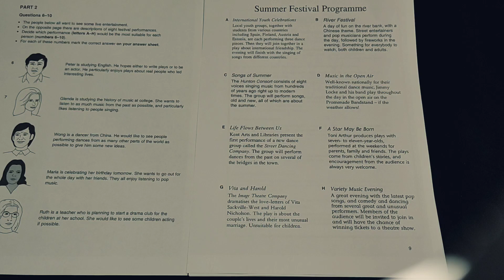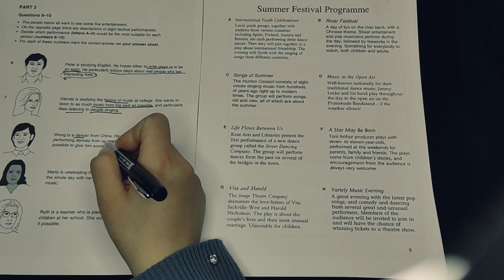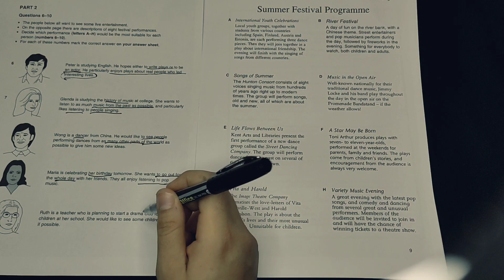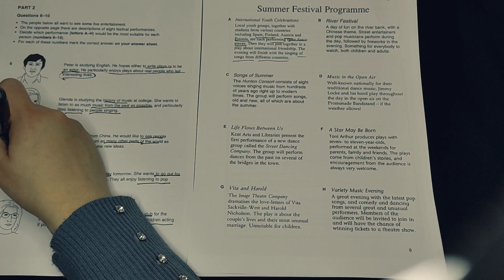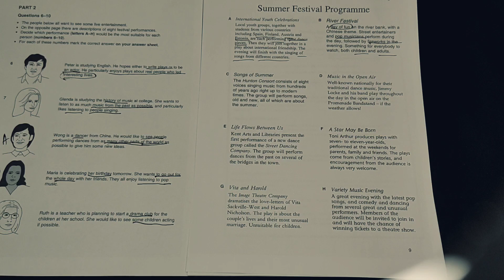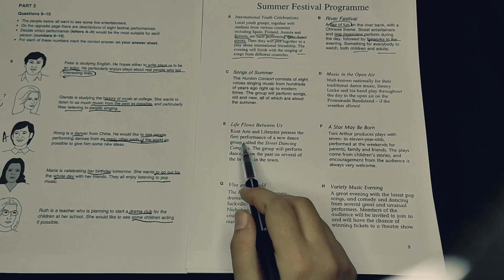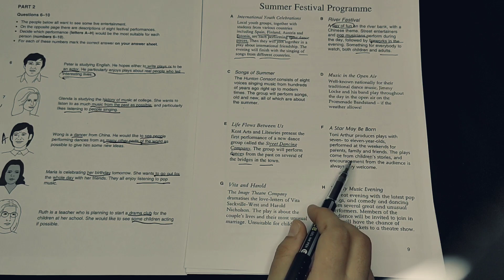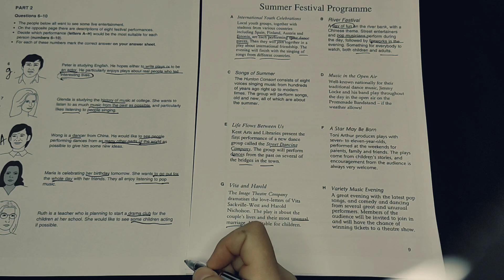Cambridge PET 3 .Test 1.Reading part 2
Maftuna _Khudayberganova